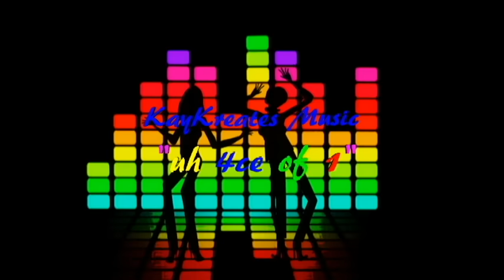KayKreates Music-"uh 4ce of 1"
Yup, U read it right. uh(a) 4(for)ce of 1, would be rite.